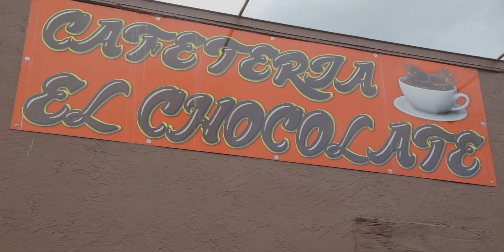K.Maine -- King Of Cape (OFFICIAL VIDEO)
Beat by THIRTYELEVENBEATS
Directed By BlackMoreFilms
Produced By HDQUALITY
FOLLOW K.MAINE ON ALL SOCIAL MEDIA SITES